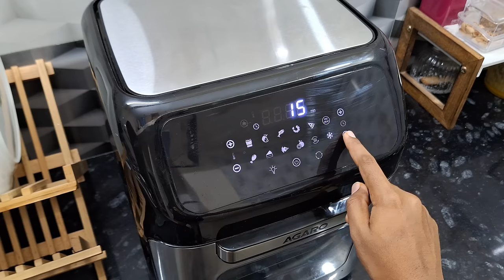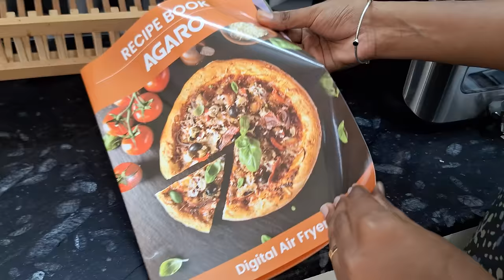Vlog| Afternoon routine | tandoori chicken & Empty salna recipe | abarnasivabalan vlogs